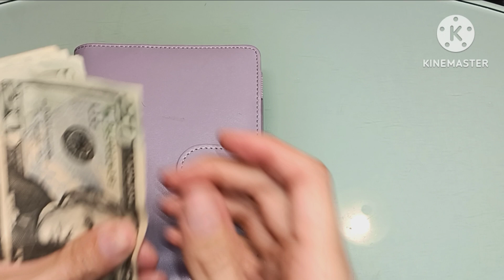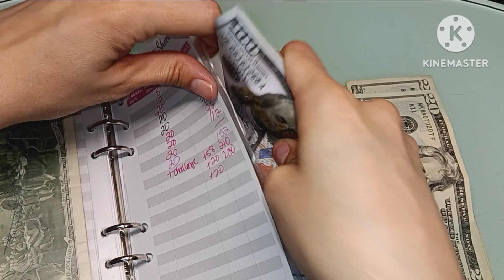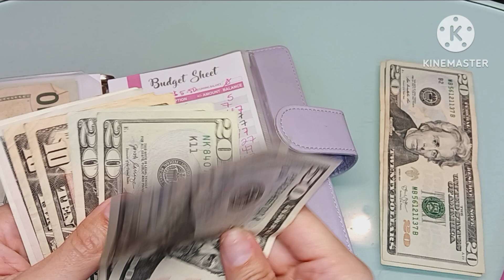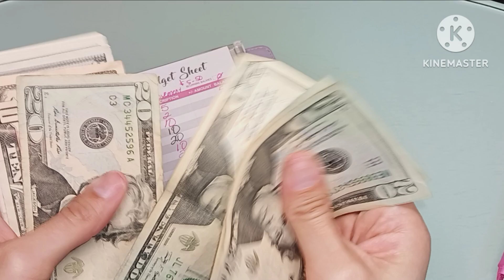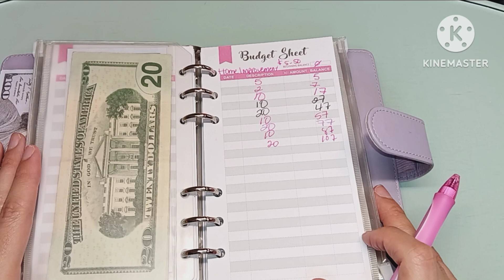Let's Stuff $140 | Zero Based Budgeting | Low Income